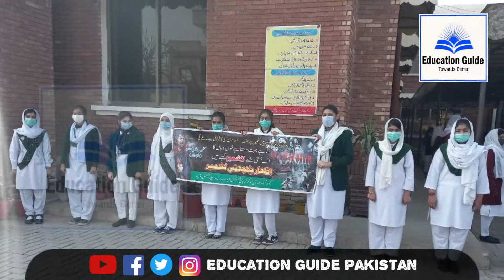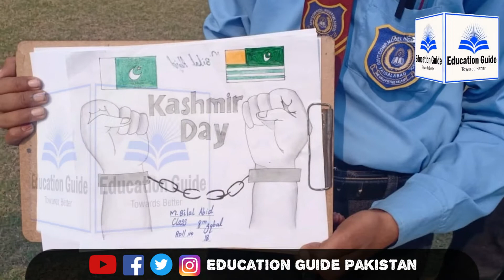Kashmir Solidarity Day | Kashmir Solidarity Day Rally 2021 | Kashmir Solidarity Day 5th Feb 2021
Kashmir Solidarity day Rally in karachi
Blast in Quetta on Kashmir Rally | Breaking News | Kashmir Solidarity Day
Kashmir Day solidarity rally in Karachi
Pakistanis mark Kashmir Solidarity Day with rallies
Kashmir Day Rallies Pkg Mian Shahid.mp4
Pakistani Kashmiris gather for annual Kashmir Solidarity Day | AFP
Nawa-ie-Waqt :- Kashmir Day Rally
District Administration prepares for the Kashmir Solidarity Day in Lahore|Daily Times
Massive Rallies Across Pakistan For Kashmir Solidarity Day
Anti-India protest in Pakistan on Kashmir Solidarity Day
Mera Kashmir Bohat Akela Hai - Debate
Pakistan: Students protest in Muzaffarabad against India's Kashmir decision
Pakistan observes Kashmir Solidarity Day
Pakistan rally on Day of Solidarity with Kashmir
Kashmir Solidarity Day 2021 | BOL News Headlines 11:00 AM | 5th Feb 2021 | BOL News Bulletin
KashmirSolidarityDay Pakistan observes Kashmir Solidarity Day
President Arif Alvi's Addresses on Kashmir Solidarity Day at the President House
PresidentArifAlvi KashmirSolidarityDay PresidentHouse KashmirDay President Arif Alvi's Addresses on Kashmir Solidarity
Modi wants to Change Kashmir Demographics | Kashmir Solidarity Day
Kashmir Solidarity Day 2021 in Pakistan | BOL News Headlines 3:00 PM | 5th February 2021
Aaj Pakistan with Sidra Iqbal | Kashmir Solidarity Day Special Show | 5th February 2020 | Aaj News |
AajNews AajPakistan SidraIqbal KashmirSolidarityDay Aaj Pakistan with Sidra Iqbal
5th February: Pakistan observes Kashmir Solidarity Day | Pakistan Observer
Kashmir Solidarity Day | BOL News Headlines 9:00 AM | 5th February 2021 | BOL News Bulletin
Mishal Malik Exclusive Video Message on Kashmir Solidarity Day | BOL
PM Imran Khan Mesage For Kashmiris on Kashmir Solidarity Day 5th Feb 2021 Complete Transmission On Kashmir solidarity
LIVE | PM Imran Khan Speech in Kotli Jalsa | Kashmir Solidarity Day | 5th Feb 2021
Shah Mehmood Qureshi on Kashmir Solidarity Day 2021 | BOL News
Kashmir Solidarity Day | DG ISPR Tweet | Breaking News
Kashmir Solidarity Day | DG ISPR Tweet | Breaking News BOLNews DGISPR BreakingNews.
How will Kashmir become independent? | Kashmir Solidarity Day 5th February
Special song "Ay Khuda" by Radio Pakistan on the eve of Kashmir Solidarity Day 5 Feb 2020
Kashmir Solidarity Day | Maryam Nawaz criticized PM Imran Khan Instead of Modi
BOLHeadlinesPakistanBOL NewsBOL News liveBOL News LivestreamingBOL LiveBOL TVBOL TV NewsBOL Tv LiveBOL Live NewsBOL News YoutubeBOL TV Newslive bol newsbol news urduBOL News HeadlinesWatch BOL News LiveGeo news LiveARY News LiveSamaa News LiveDunya News Live92 News LiveLatest newsBreaking NewsLatest news UrduLatest News PakistanPakistan newsNews PakistanPakistan Live NewsNews Headlinesnews bulletinlatest pakistan newspakistani news channelWatch Live NewsImran KhanKarachi Stock Exchange
Headlines TodayHeadlines 11 am11 AM Headlines11 am News HeadlinesNews HeadlinesBOL HeadlinesBOLlive newstop headlinesBulletingeo headlinesary news livebol headlinesnews headlinesbol newsbol news headline stop headlines today5th February 2021current affairsheadlines todaycurrent affairs todaylatest
 newsbolimran khan Pakistan kashmir Kashmir Solidarity Day 2021